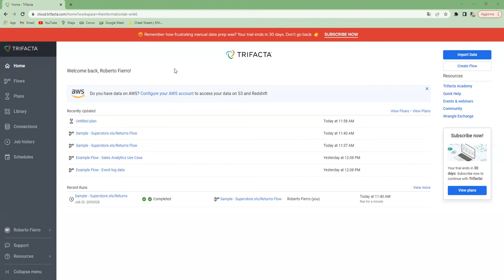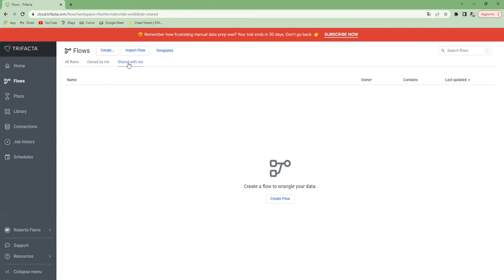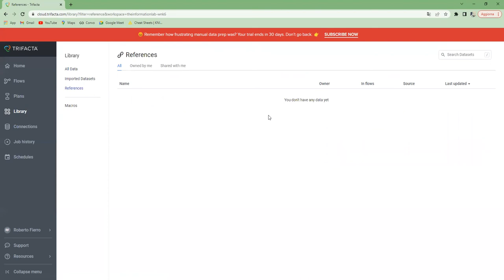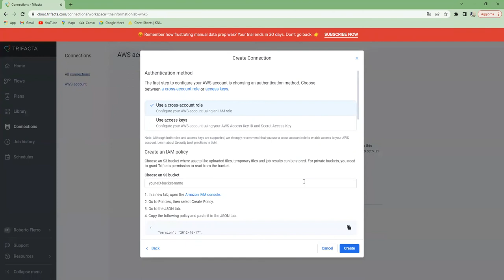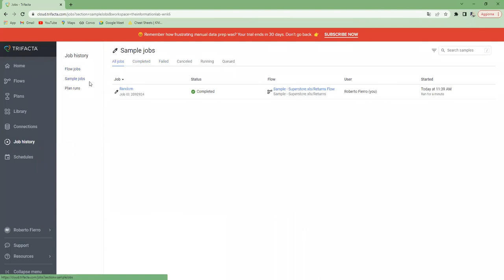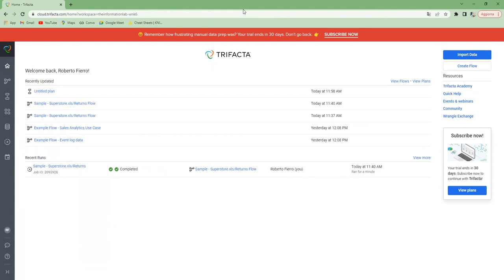Trifacta: overview dell'interfaccia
Un viaggio alla scoperta dell’interfaccia di Trifacta che vi aiuterà a velocizzare il vostro modo di lavorare usando solo il Cloud senza il bisogno di scaricare alcun software sul vostro PC.

Ecco un indice per aiutarvi a navigare tra i pannelli dell’interfaccia:
00:00 - Intro
00:35 - Home
01:40- Flussi
02:24 - Piani
02:55 - Libreria
03:35 - Connessioni
04:40 - Cronologia delle azioni completate
05:30 - Schedulazioni
05:50 - Conclusioni